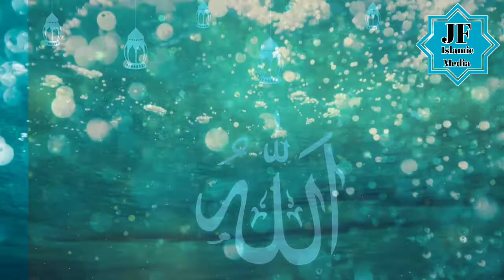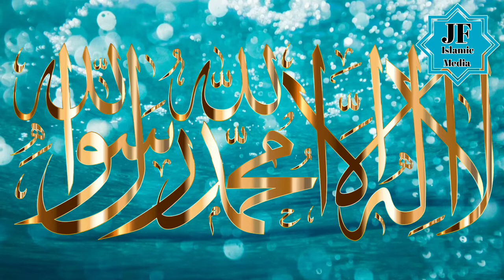ওই খুঁটিহীন নীল আকাশ ভূবন মাঝে |Oi Khuti hin Nil Akash Vhuban Majhe| Rakib| Naat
JF Islamic media
Islamic naat
Islamic gojol